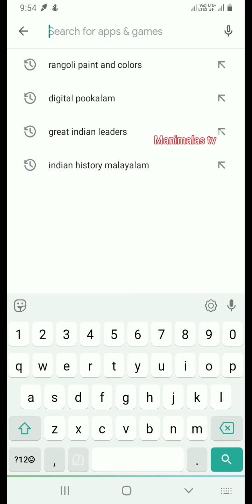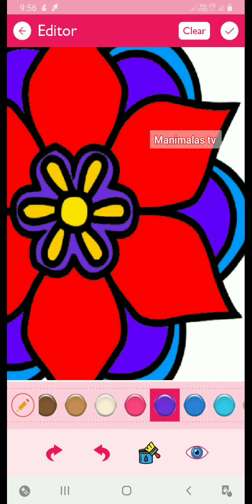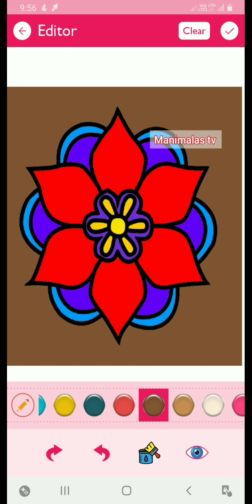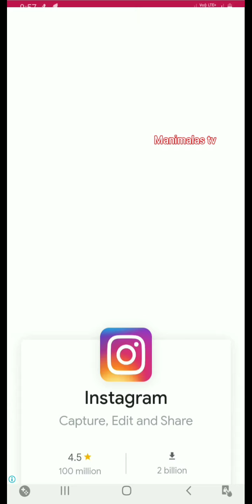ഡിജിറ്റൽ ഓണപ്പൂക്കള നിർമ്മാണം | Digital Rangoli Design | jafar manimala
എല്ലാം ഓൺലൈൻ ആയ കാലത്ത് നമുക്ക് ഒരു ഡിജിറ്റൽ ഓണപ്പൂക്കളം നിർമ്മിക്കാം